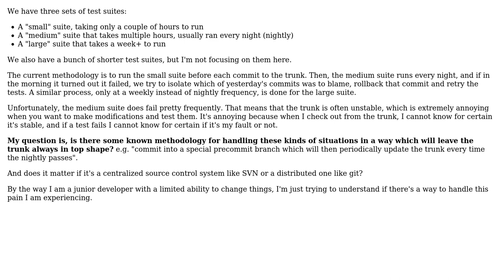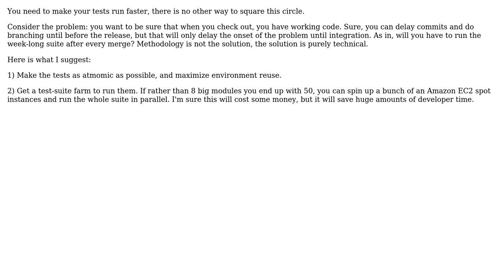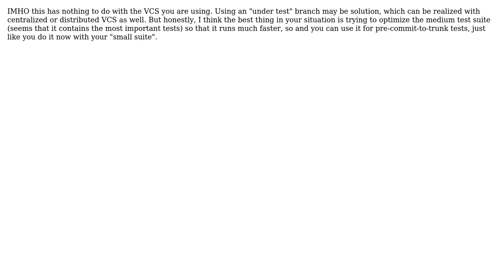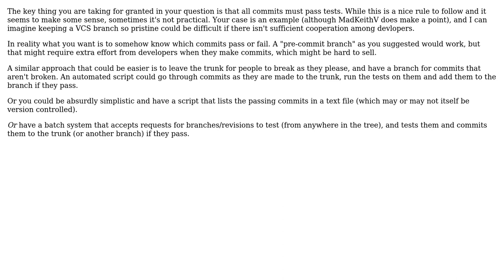Software Engineering: How to keep the trunk stable when tests take a long time? (7 Solutions!!)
Software Engineering: How to keep the trunk stable when tests take a long time?

With thanks & praise to God, and with thanks to the many people who have made this project possible! | Content (except music & images) licensed under CC BY-SA | Music | Images & others | With thanks to user Oak user MrFox user Michael Slade user Karl Bielefeldt user k3b user Joris Timmermans user gnat user Doc Brown user dagnelies and the Stack Exchange Network Trademarks are property of their respective owners. You are responsible for your own actions.